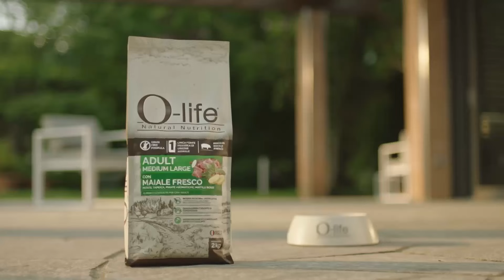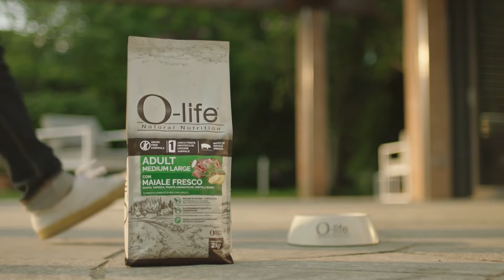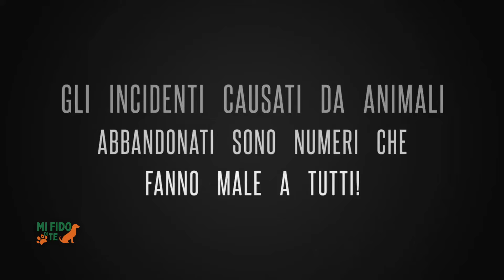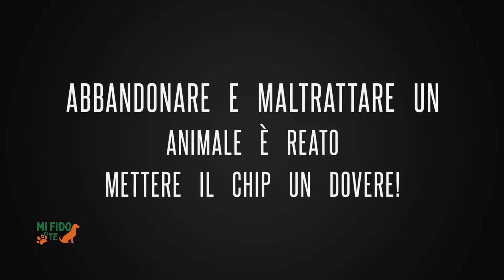Mi Fido di Te - CANI PROBLEMATICI - Ospiti: Pietro Gasparrini, Paolo Carotti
CONDUCE: ILARIA ORIENTALE
REGIA: IAGO STAMIGNA
PRODUZIONE: GIANLUCA NASI
AUDIO E LUCI: FABRIZIO TINI
SCENOGRAFIA: FEDERICA TINI
FOTO: MARZIA MARINELLI

OSPITI: Pietro Gasparrini, Paolo Carotti